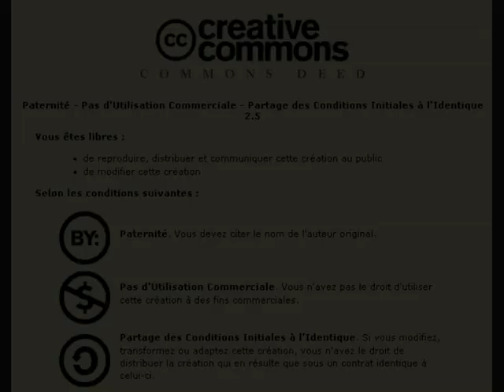Corde de Melde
Expérience sur les ondes : la corde de Melde.